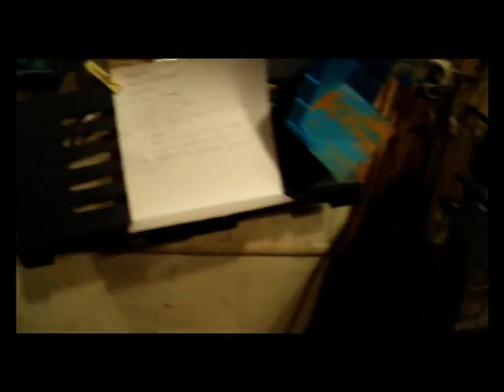Milling machine for metal 1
Step into the world of precision engineering with our Metal Milling Machine. This powerful tool is a cornerstone of metalworking, designed for shaping and crafting metal components with unparalleled accuracy.

Equipped with cutting-edge technology, the milling machine efficiently removes material, creating intricate designs and smooth finishes on various metal surfaces. Its versatility allows for the production of precise components for industries ranging from aerospace to automotive.

Experience the marriage of innovation and craftsmanship as the metal milling machine transforms raw metal into finely detailed masterpieces, embodying the essence of precision engineering. Unleash the potential of metalworking with this indispensable tool for creating durable and intricately designed metal parts. ⚙️🛠️🔩